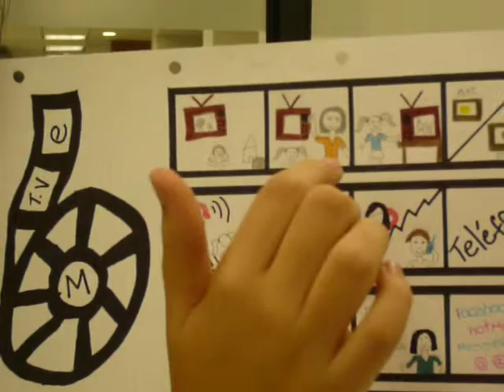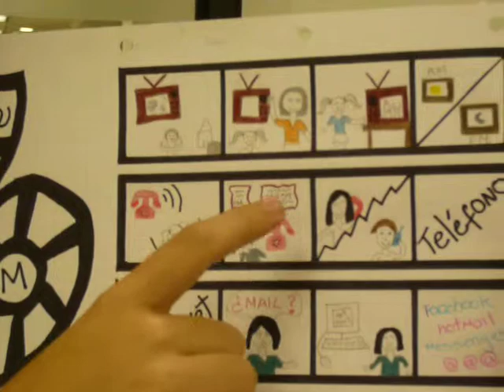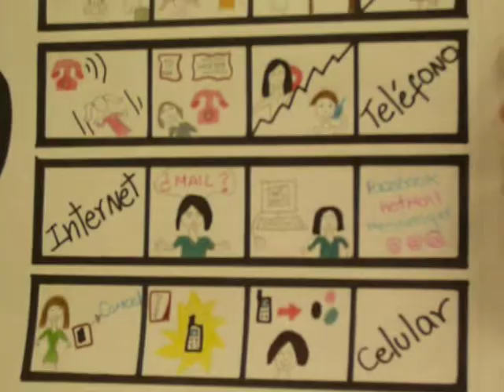MARIA JOSE GOMEZ MARTES